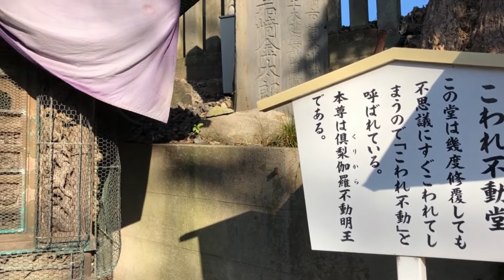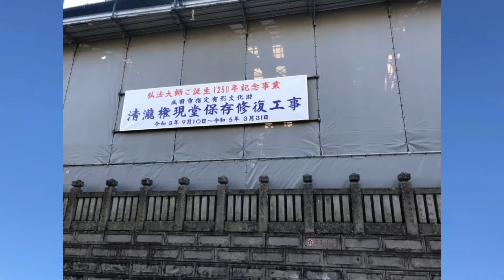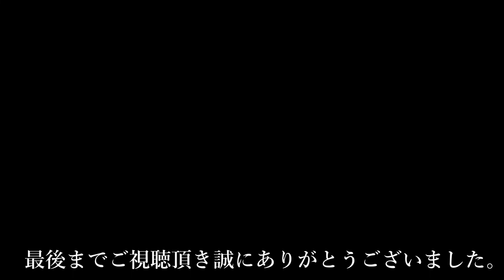【成田山新勝寺の清瀧権現堂】奉納舞〜皆様に龍神の御加護がありますように〜 Naritasan-Shinsho-Ji Temple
私が創るものはキッカケ
観て感じて欲しいのは踊りではなく
龍神への心
私が龍神に感謝の舞を捧げるあいだ
あなたの心にどこか響く瞬間があれば
心の中で願いをささやいてみてください
もしも願いが叶ったならば
祀られている神様のところへ
直接お礼に行ってあげてください
遠くても。
きっと喜んであなたを迎えてくれるはず

00:00 成田山新勝寺 辨天堂 仁王池 俱利伽羅龍王 こわれ不動 清瀧権現堂 地主妙見 奥之院 板石塔婆 初詣参拝数全国二位 寛朝大僧正 歌舞伎役者市川團十郎丈 成田屋
千葉県成田市成田１

02:40 成田山公園 龍智の池 浮御堂 龍樹の池 文殊の池 平和の大塔 雄飛の滝

お好きな神様が全国のどこに祀られているかを
簡単に探せるように
再生リストにて分類してありますので
また、都道府県別にも分類してありますので
旅行へ行く時などのプランを練る際にも便利です

赤と白の衣装 神社仏閣 踊り 舞 奉納 即興 苔 パワースポット 癒し 水
日本全国各地 龍神の祀られている神社仏閣巡り まとめ 一覧
Japanese Shrine Temple Dance Landscape Superb-View Moss DragonGod Ron Ryujin